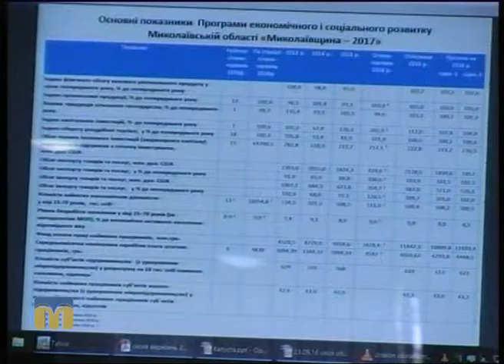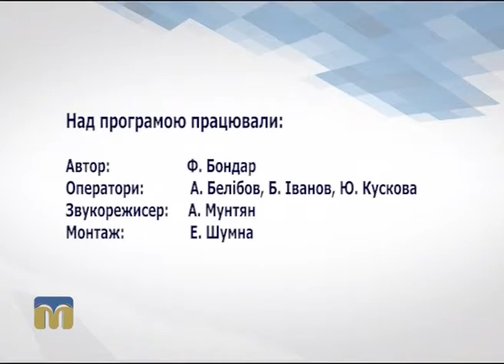Діловий вісник 26.09.2016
Сьогодні в програмі:
- сьома позачергова сесія обласної ради: економічний і соціальний розвиток Миколаївської області "Миколаївщина 2017";
- проблеми суднобудівних підприємств Миколаєва.
Автор програми “Діловий вісник” - Федір Бондар.